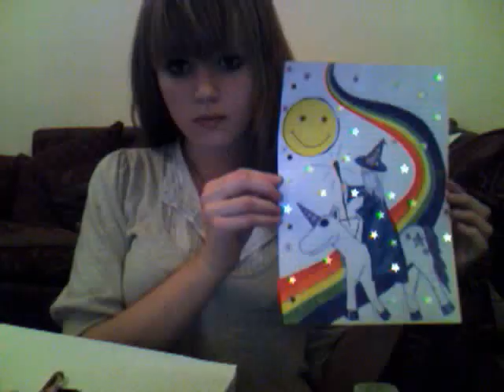Re: A Wizard riding a unicorn down a rainbow in space (art comp)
i forgot to colour in space before i stuck the stars down - oops!

the process lasted 3 apples long.
& all 6 unicorns involved are named 'ursula'.

i was born (a unicorn) - the unicorns